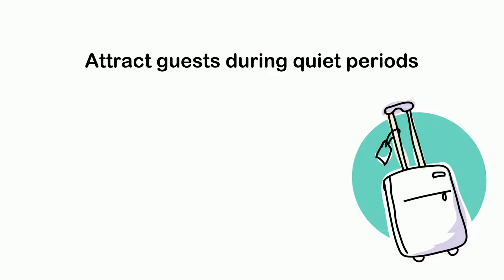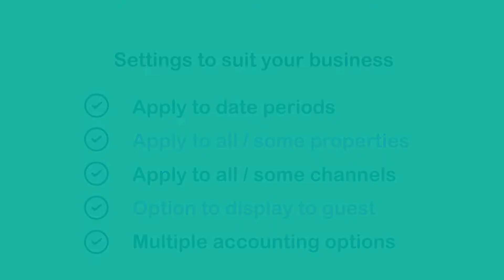Promo codes and discounts on holiday let properties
Want to attract new guests, repeat guests and longer stays? Use the discount and promo code tools from Bookster to automate the process.

Want to find out more? Bookster is here to help.